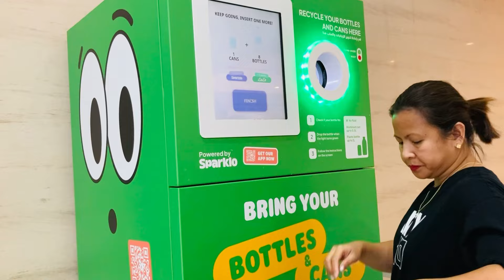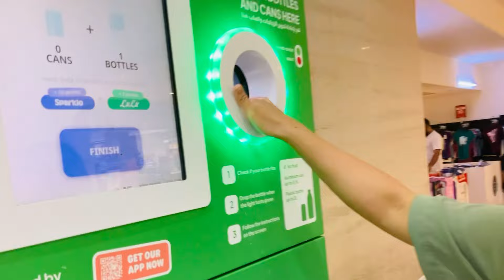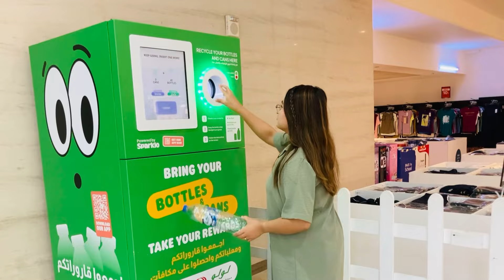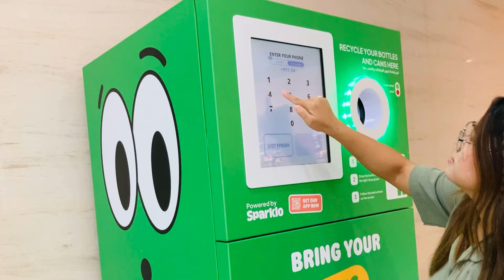RECYCLE PLASTIC BOTTLES USING SPARKLO MACHINE